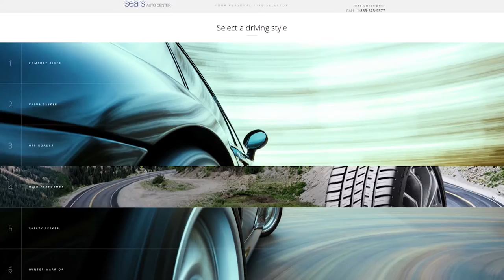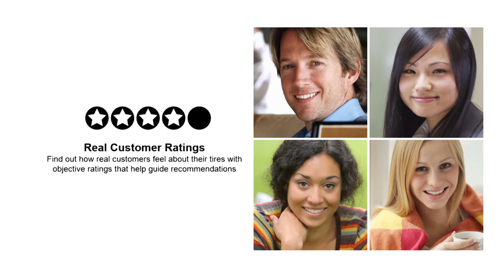The Sears Auto Digital Tire Journey helps you find tires that fit your lifestyle.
What’s most important to you when it comes to tires? The Sears Auto Digital Tire Journey takes the guesswork out of buying your next set of tires. Whether you’re Built For Speed, a Safety Seeker, a High Performer, or something in between, there’s a set of tires to match every budget, vehicle and lifestyle. You can even purchase tires in store or online.
Find tires that drive your life by using the Digital Tire Journey today!

103837